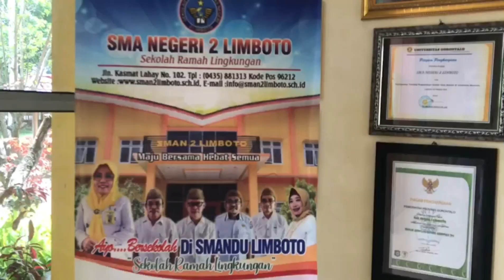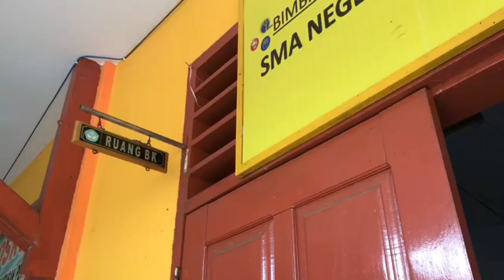Kreativitas siswa SMA N 2 Limboto Gorontalo"Promosi Sekolah"oleh Aulia Ramadhani Bau XII MIPA 2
Video ini di buat untuk memenuhi tugas mata pelajaran Seni budaya dalam mempromosikan sekolah guna menumbuh rasa cinta dan membangkitkan rasa bangga menjadi bagian dari sekolah hebat ini.
Tugas ini di buat pada Bulan Maret 2023 ( Semester Genap 2023 )